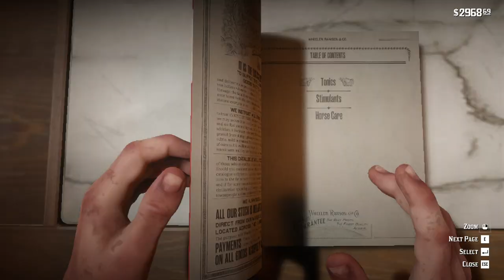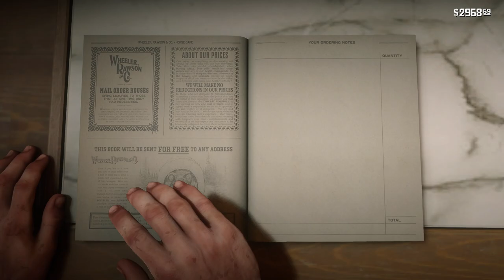RED DEAD REDEMPTION 2 Gameplay Walkthrough Part-80 NG PC (HINDI + ENGLISH)